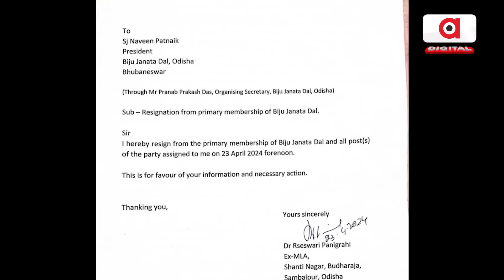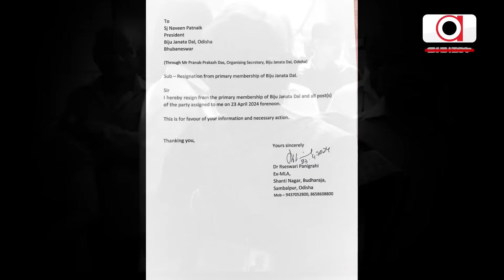Not All is Well For BJD in Sambalpur; Former BJD MLA Dr Raseswari Panigrahi Quits Party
ନବୀନଙ୍କୁ ପ୍ରଶ୍ନ ବାଣରେ ଘାଇଲା କଲେ ରାସେଶ୍ଵରୀ । କହିଲେ, ନେତାଙ୍କର କଣ ଅଭାବ ଥିଲା ଯେ ଆମଦାନୀ ନେତାଙ୍କୁ ଟିକଟ ଦେଲେ ?